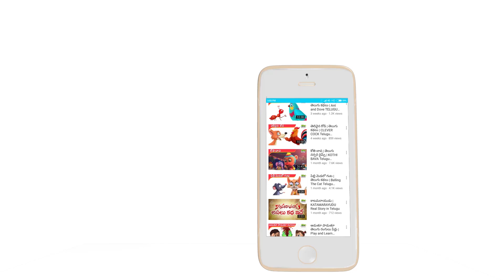Telugu Stories | Chitti Potti Kathalu | Epi 35 | మానవ ప్రయత్నం | Gayatri Bhargavi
Chitti Potti Kathalu Episode 34 Manava Prayatnam Telugu Katha, The Human Attempt Story in Telugu for Toddlers, Kids, and Children. Latest Telugu Moral Stories by Anchor and Actress Gayatri Bhargavi.